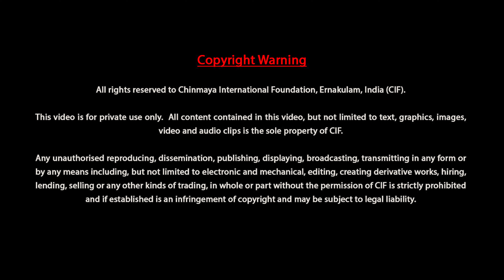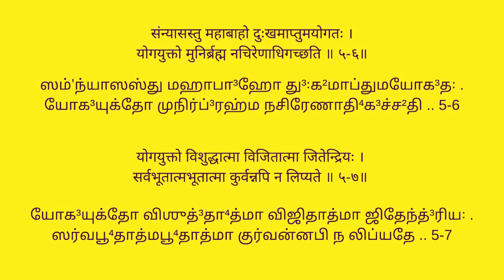ஸ்ரீமத் பகவத்கீதை 5ம் அத்யாயம் ஸ்லோகம் - 06 | விளக்கவுரை சுவாமி ஷாஷ்வதானந்தா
பகவான் ஶ்ரீகிருஷ்ணரின் திருவாய்மொழியான  இதனை, அர்த்தம் மாறாமல், எளிய நடையில் 18 அத்தியாயங்களையும் சுவாமி ஷாஷ்வதானந்தா அவர்கள் சொற்பொழிவாற்றியுள்ளார். இதனை தொடர்ந்து கேட்டு உயர்ந்த இலட்சியத்தை அடையும் பாதையில் நம் பயணத்தை தொடங்குவோமாக.

00:33:46-ஸ்லோகம் 06

ஸம்ன்யாஸஸ்து மஹாபாஹோ துஃகமாப்துமயோகதஃ |
யோகயுக்தோ முனிர்ப்ரஹ்ம னசிரேணாதிகச்சதி